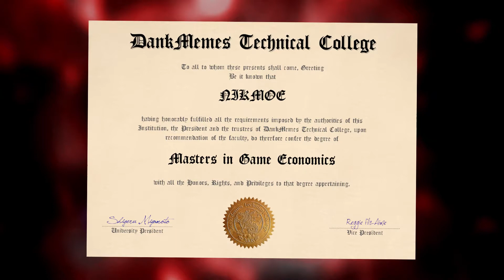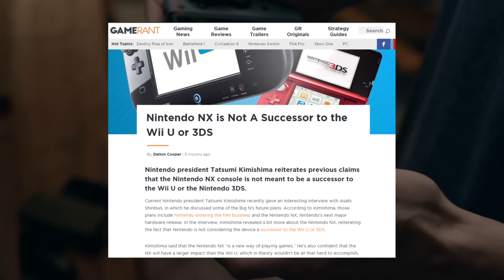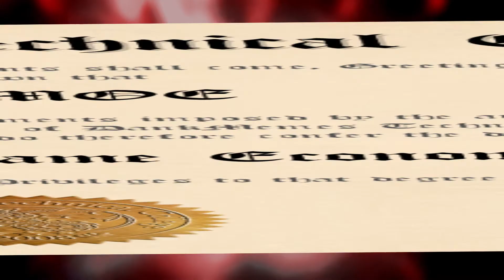How the Nintendo Switch can Dominate in 2017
The Nintendo Switch is launching in March 2017, and I've devised a 4 step plan for a successful console launch. If Nintendo can manage to pull off anything close to my plan, the Switch will be a hit.

Be sure to tell me what games you want to see on Nintendo Switch in the comments below.